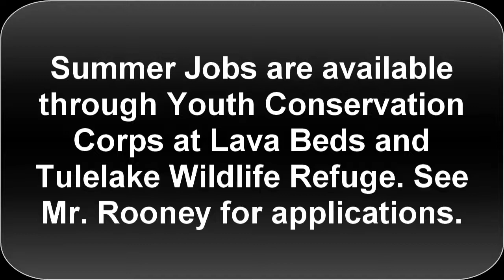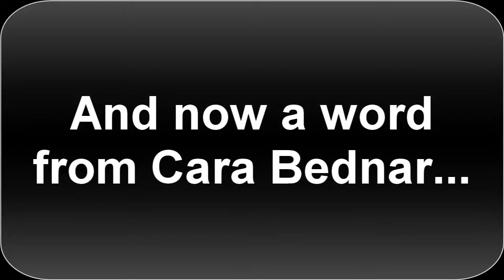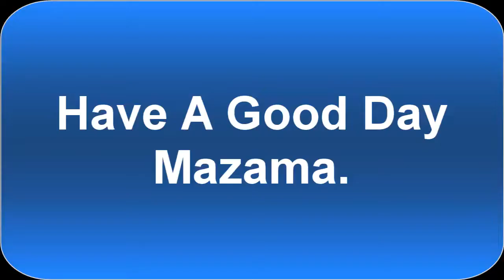May 20th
announcements